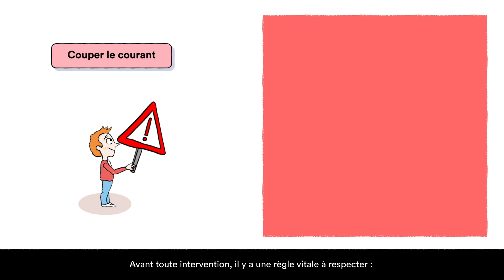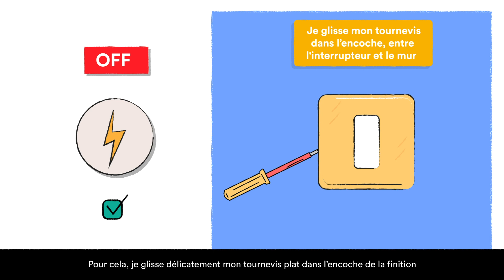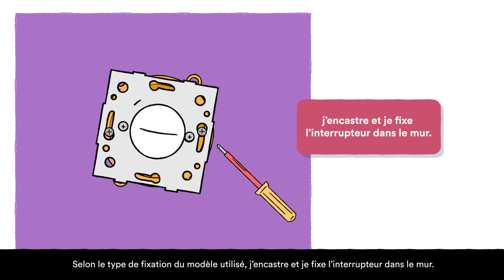Ensemble, prenons soin de vos interrupteurs !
Comment changer un interrupteur sans danger pour éviter un dysfonctionnement ou un problème d'usure ? CDC Habitat vous accompagne en seulement quatre étapes.